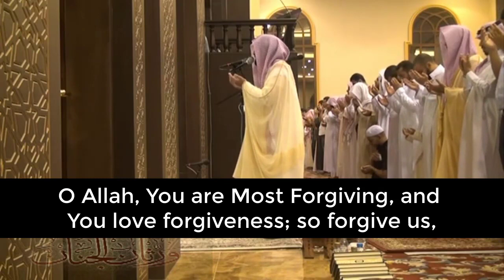Nasser Al-Qatami - Make Our Hearts Firm Upon Your Religion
Beautiful Du'a by Nasser Al-Qatami

O Changer of the hearts, make our hearts firm upon Your religion.
O Turner of the hearts, turn our hearts to Thine obedience.